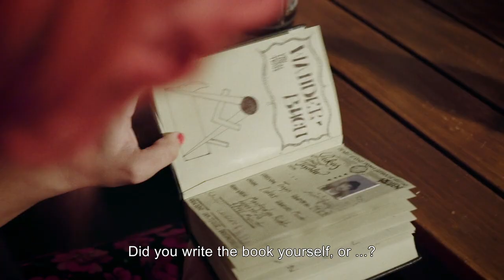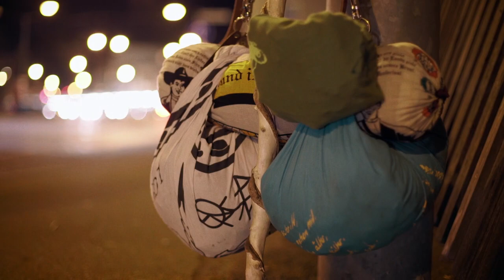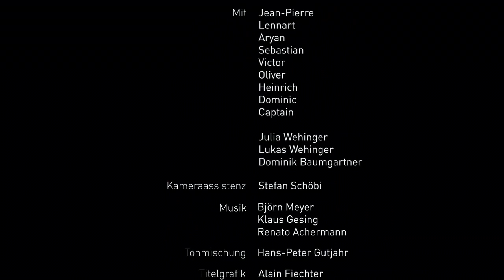HSLU BA VIDEO/FILM SELECTION: Frei von Allem/A free life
Regie: Valentin Brotbeck und Christian Taro Müller

Regie:
Valentin Brotbeck und
Christian Taro Müller

Abschlussfilm 2015
doc, 19'14''
English Title: A free life

Drei Jahre weg. Drei Jahre und ein Tag, um genau zu sein. Weg von Freunden, von Familie und von zu Hause. Eine uralte Tradition, die heute nur noch von wenigen Handwerkern gelebt wird: die Wanderschaft. Wir begleiten reisende Gesellen, die sich in unterschiedlichen Stadien der Wanderschaft befinden und erhalten Einblick in ein Leben, das kaum mehr jemand zu leben wagt.

Going away for three years. Three years and a day to be precise. Away from friends, family and home. An ancient tradition that only a handful of tradesmen still follow today; the journeyman’s travel. We take to the road to accompany travelling apprentices in different phases of their journey and are witnesses to a life that in this modern day and age, hardly anyone feels brave enough to lead.

PRODUCTION
Studienrichtung Video, Hochschule Luzern – Design & Kunst, in Koproduktion mit dem Schweizer Radio und Fernsehen SRF
Bachelor of Arts in Video, Lucerne School of Art and Design, in co-production with Swiss Radio and Television SRF

CREDITS
Directors: Valentin Brotbek, Christian Taro Müller
DOP: Valentin Brotbek, Christian Taro Müller
Sound: Fleur Matson, Antonin Wittwer
Editing: Katharina Bhend